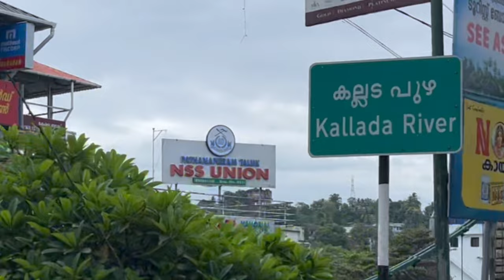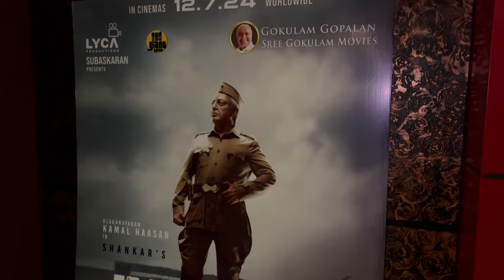Kalki 2898 AD Tamil | 3D Dolby Atmos | my opinion